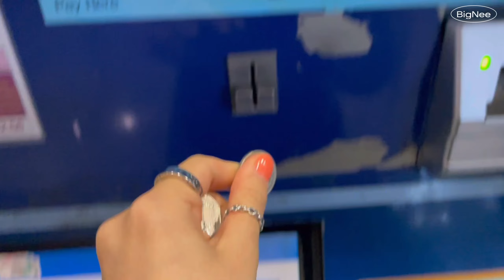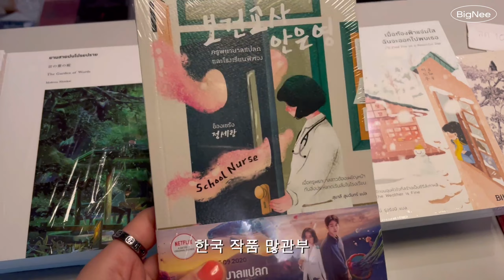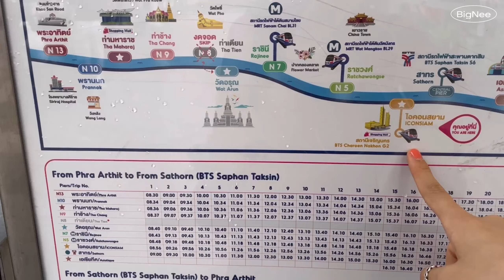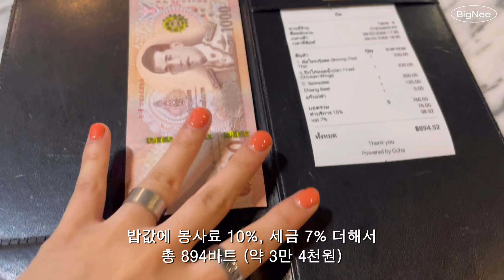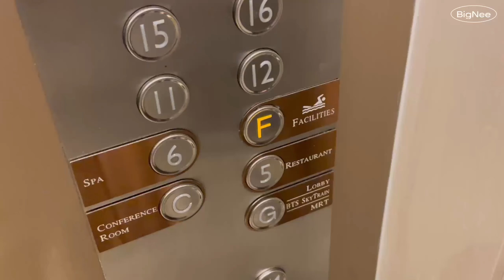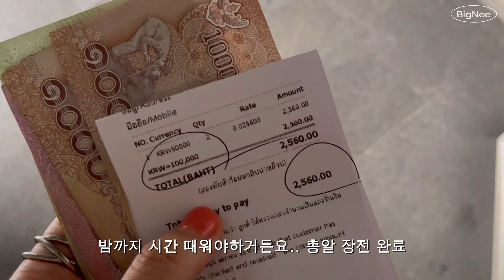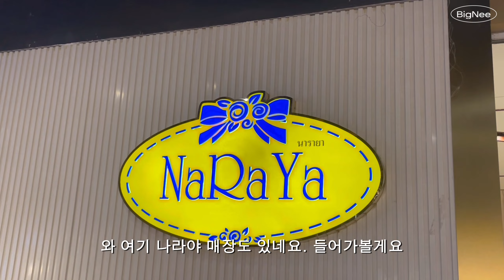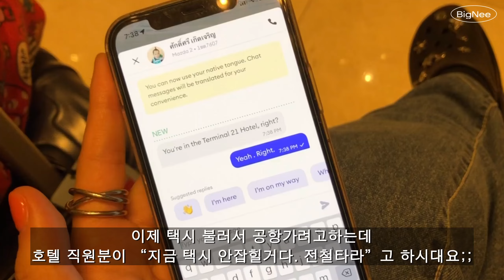BANGKOK VLOG 2 🇹🇭 나혼자 태국 방콕으로 여행을 떠났다. 예약없이 왓아룬뷰 레스토랑. 카오산로드. 아이콘시암. 방콕 여행 브이로그.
방콕여행 두번째 영상입니다ㅎㅎ
영상 눌러서 봐주시는 분들 모두 감사드립니다..